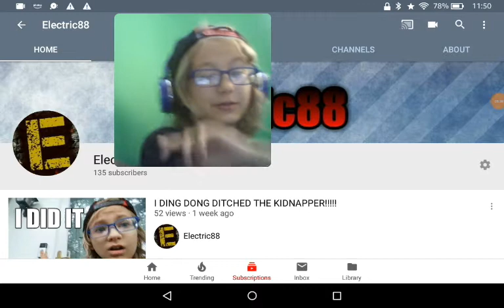Reacting to the rocket lanching in fortnite!!